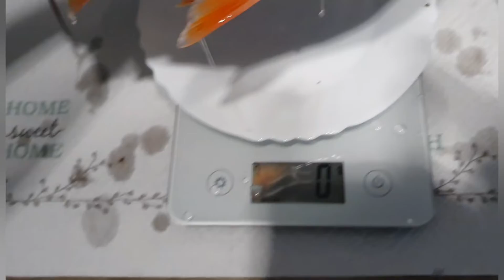Fishing menacing Balik tutma Рыбалка ловля огромной плотвы с берега на закидушки